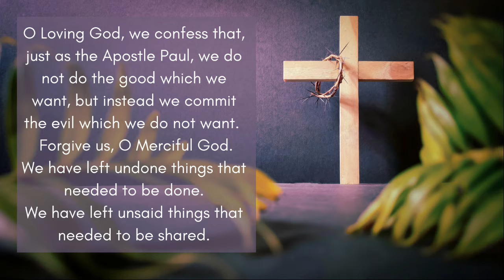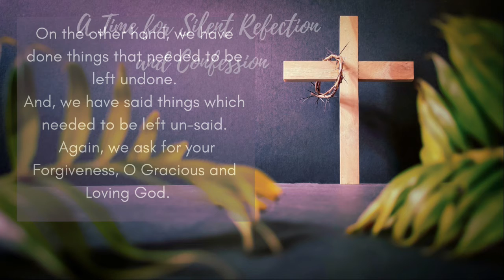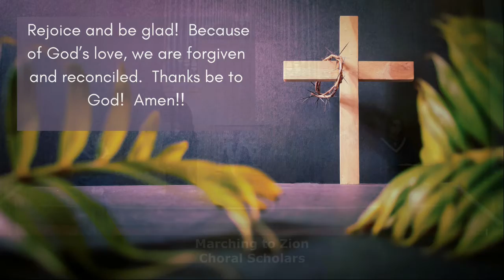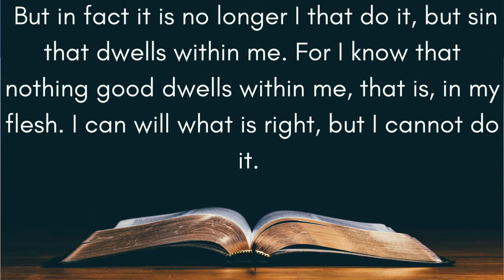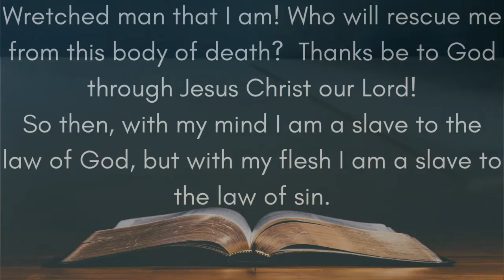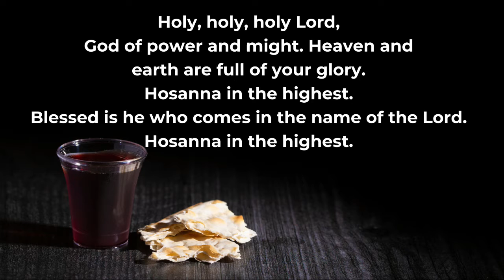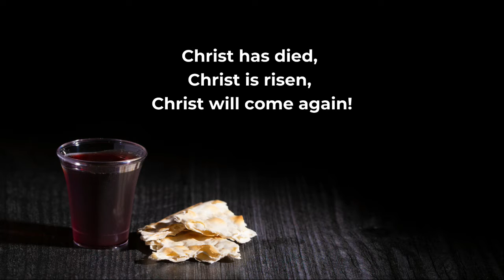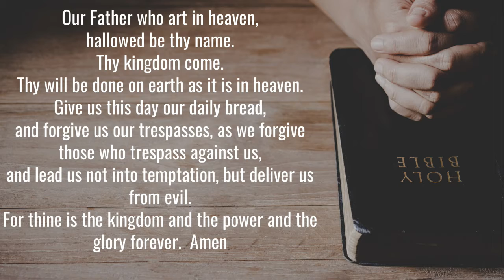Worship March 7- Conflict with Ourselves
Have you ever felt like you were in conflict with yourself? The Apostle Paul knew what that was like. Join us to dig deeper this week as we turn to the book of Romans. Gather your bread and juice for Holy Communion.